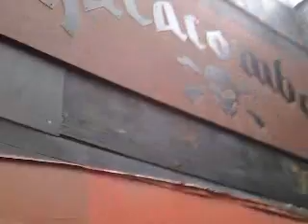The Iconic KATACOMBES Club in MONTREAL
the Iconic KATACOMBES club is set to close at the end of the Year Dec 31 2019
a Pillar for Underground Alternative Music for both local bands & international superstars